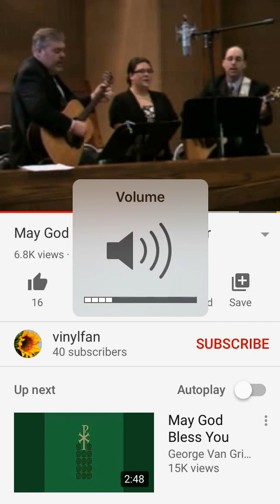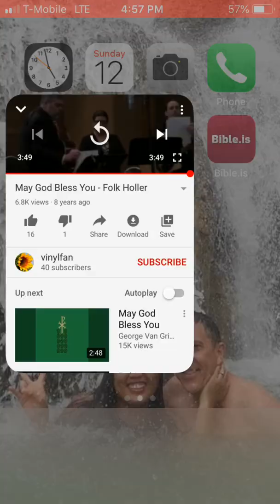January 16, 2020